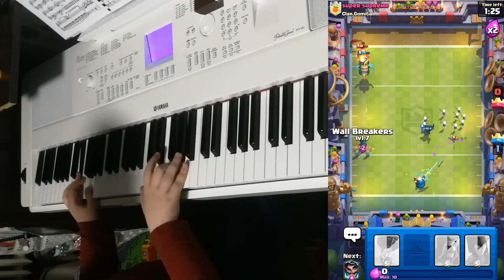Clash Royale Rock vs Hora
Korg Pa700 Yamaha DGX660
Video-440/11years /11 лет/11 ani